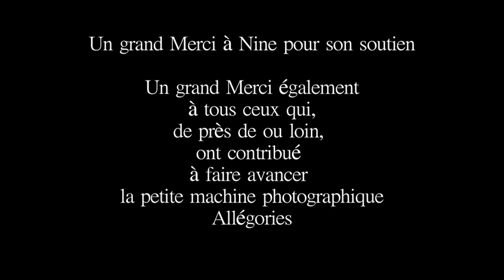Allegories - Coulisses séance "Hurlements"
Allégories, les Tableaux Photographiques
de Bessie Baudin
Coulisses de la séance « Hurlements »

Modèles
Edvard Munch - Théo Mnésis
La Crieuse - Coralie Lescouzères
La Fatalité - Christel Bontemps

Assistant
Morgan Malet

Décoration
Mathilde Balny
Avec la participation de Justine Luziau

Lumière
Gilles Capelle
Viviane Fournier
Raphael Aubert

Maquillage
Stecie Plumain
Tith Stephanie Hen

Regie
Alain Bordenave

Video Plateau
Denys Maury

Photographie Plateau
Franck Musset
Marielle Gautier

Montage Reportage
Morgan Malet
Avec la participation de Bessie Baudin

Un grand Merci à Nine pour son soutien

Costumes Modèles Fatalité et Edvard Munch
Rêves de Licorne

Merci à Alixia Bush (prêt robe blanche)
Merci à Isabelle Borg, sorte de GPS de la petite Machine
Merci à Laurent Navarre, créateur des toiles présentes dans le décors

Un grand Merci également à tous les mécanos qui, de près de ou loin, ont contribuer à faire avancer la petite machine photographique Allégories

A suivre...
Projetallegories.fr